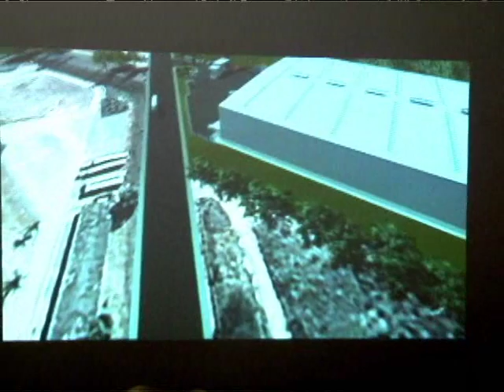Cremer anuncia instalação de Centro de Distribuição em tempo recorde em Pouso Alegre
A Cremer, fabricante de produtos para cuidados com a saúde, anunciou a instalação de uma unidade de um Centro de Distribuição em Pouso Alegre. O anúncio foi feito na última sexta-feira  (21) pelo diretor da empresa e pelo prefeito.